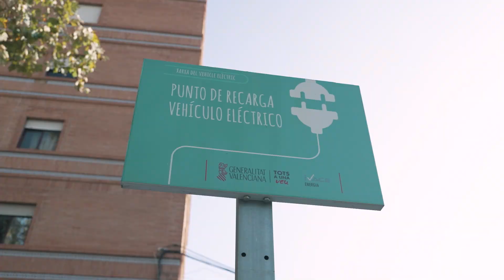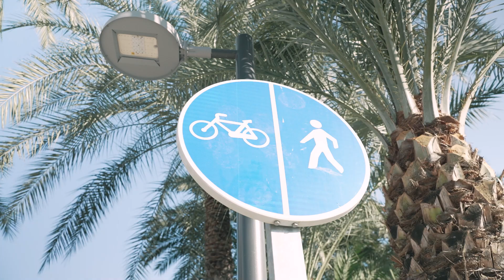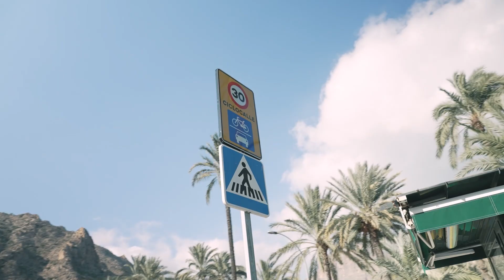Orihuela culmina el Itinerario Ciclista Preferente del entorno del Monte San Miguel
Orihuela ha culminado la realización del Itinerario Ciclista Preferentes del entorno del Monte San Miguel, el cual forma parte de la Estrategia de Desarrollo Urbano Sostenible Integral (Edusi) y cuya realización ha sido cofinanciada por el Fondo Europeo de Desarrollo Regional (Feder).

El vicealcalde y concejal de Proyectos Edusi, José Aix, ha señalado que esto supone “la protección de las personas que menos contaminan y que, a la vez, se sienten más inseguros, como son los ciclistas”. De este modo, la implantación de la red de ciclocalles supone el uso compartido de la calzada y la reducción de la velocidad máxima permitida en el centro de urbano a los 30 km/h.

Para informar a la ciudadanía de estos nuevos usos y de las normas de movilidad que ahora se deben cumplir en las vías que han sido objeto de esta actuación, la Concejalía de Proyectos Edusi ha realizado este video explicativo.